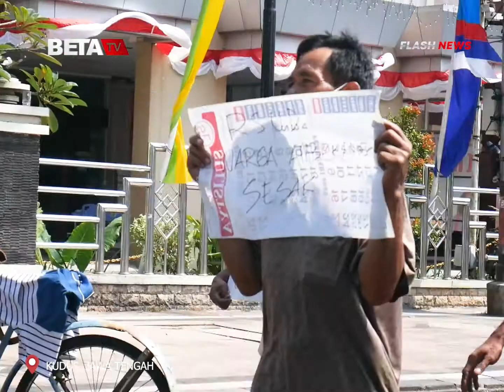Warga Ploso Mengeluh Sesak Nafas Terkena Asap Limbah RSUD Kudus